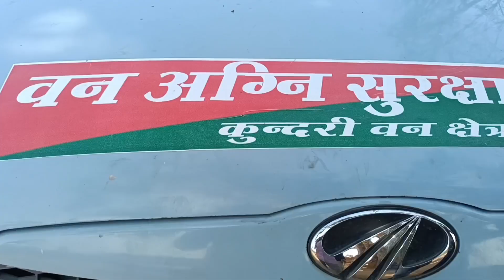जंगल में लगा भयानक आग | सब कुछ खत्म हो गया 😭 | राजहारा अपना गांव में